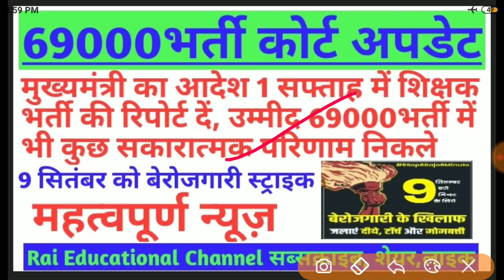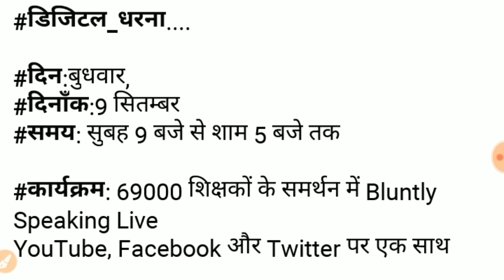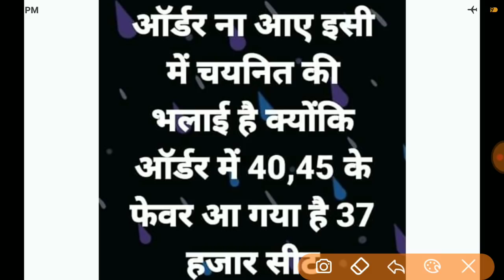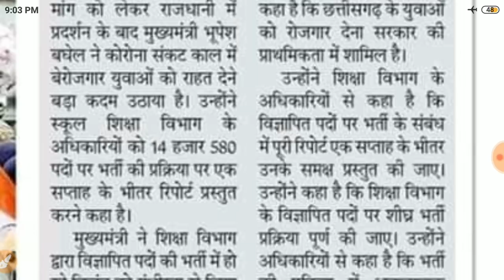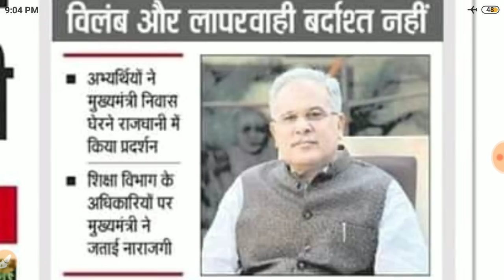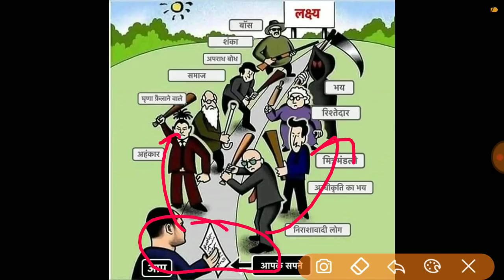69000भर्ती।ब्रेकिंग न्यूज़।छत्तीसगढ़ मुख्यमंत्री ने स्प्ष्ट कहा।उम्मीदें UP में भी ऐसा हो